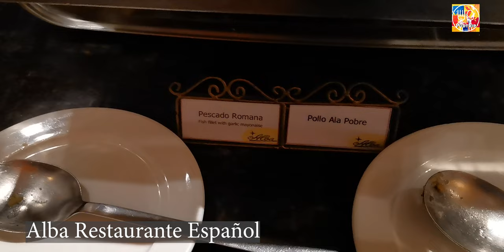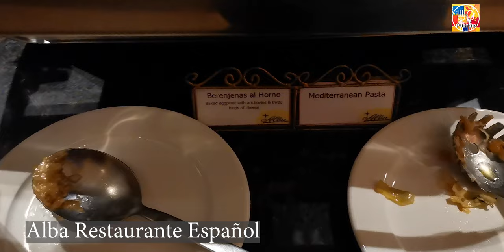Alba Restaurante Espanol l Buffet | PUDTRIPV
Alba Restaurante Español

Prism Plaza BRANCH
ADDRESS:
4th Level, Prism Plaza, TwoEcom Center Building, Bayshore Avenue cor Harbor Drive, Mall of Asia Complex, Pasay City
TEL:
808-2326; 808-8210

MICROPHONE:
BOYA-MM1

CAMERA:
FUJIFILM XT100
HUAWEI NOVA 5T
HUAWEI P20

MAILING ADDRESS:
2-A 23rd St., East Bajac-bajac, Olongapo City

powerdirector,pwd,pwd17,powerdirector15,
byahe,pilipinas,Fuji,fujixt100,fujixseries,
fujifilm,fujifilmxt100,fujifilmxseries,
photo,photoshoot,diy,free,travelgoals,goals
hotels,flights,travelocity,airline,tickets,vacation,
trip,planetickets,travelagency,food,foodprocessor,
foodservice,foodanddrink,f&b,foodindustry,foodandbeverageservice,
food&beverage,foodprocessingindustry,
foodandbeveragemanager,foodandbeverageindustry,
foodservicejobs,foodbeverage,beverageindustry,foodservicecompanies,
f&bservice,foodserviceworker,foodindustryjobs,foodserviceindustry,
food&drink,fooddrink,foodandbeveragemanagement,typesoffoodservice,
f&bindustry,foodandbeveragedepartment,chicken,pork,beef,crave,craving,
food,porn,foodporn,comfortfood,new,newmenu,foodtrip,streetfood,foodtrip,lifestyle,